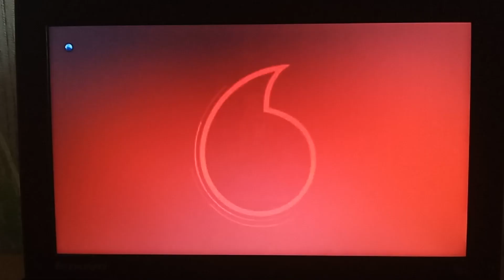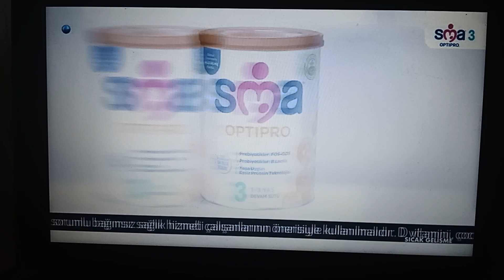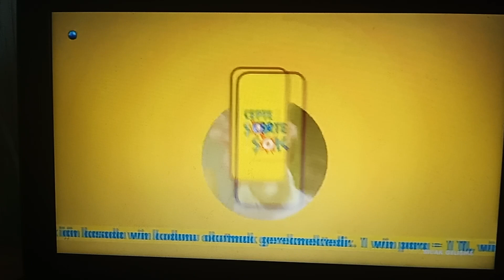KANAL D - Reklam Kuşağı 2 (22 Mayıs 2024)